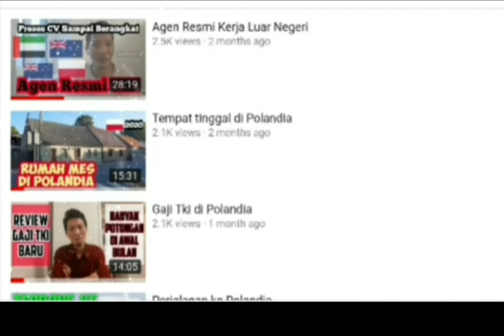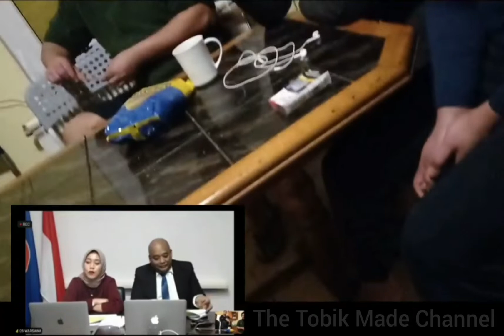Perpisahan Salah Satu Staff Kedubes RI dengan Masyarakat Indonesia di Polandia | Zoom Meeting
Selamat datang di channel The Tobik Made:

Divideo ini saya dan rekan rekan tki di Mikstat ikut serta di acara zoom meeting dalam rangka perpisahan salah satu pegawai kedubes RI yang berada di Polandia